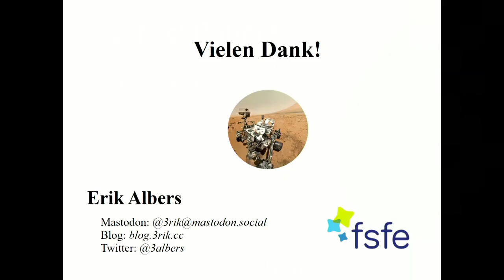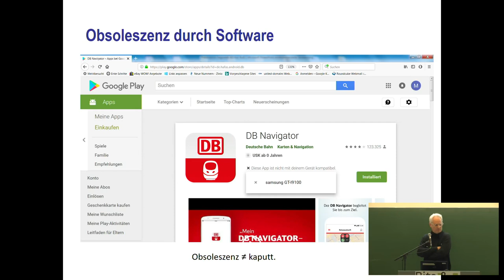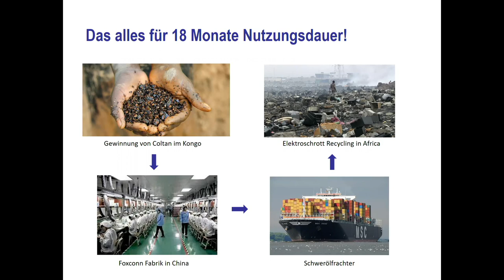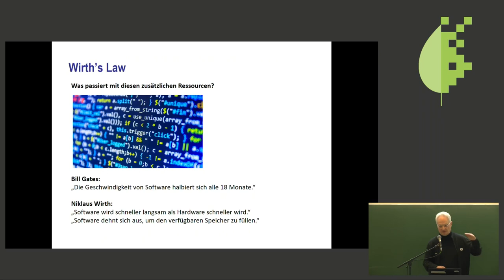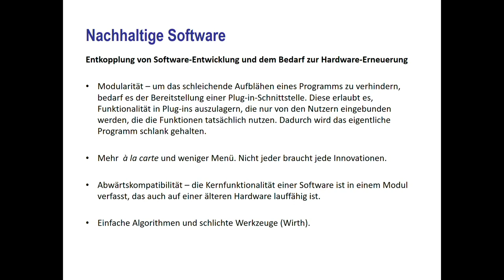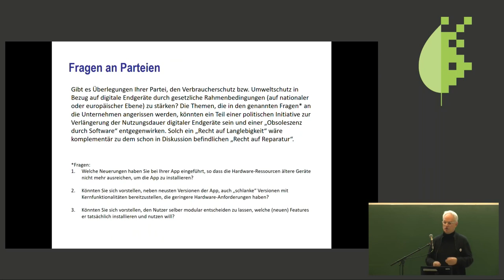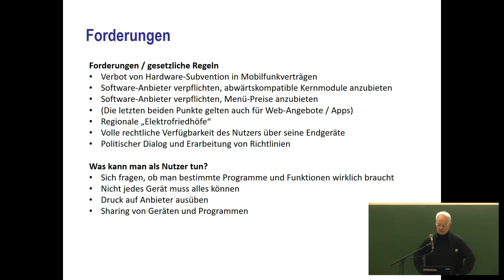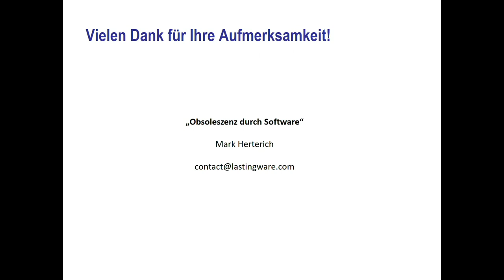Bits & Bäume 2018: Obsoleszenz durch Software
Mark Herterich

Viele digitale Geräte wie Smartphones, Tablets oder Laptops werden nicht ausgemustert, weil sie kaputt sind, sondern weil sie zu „veraltet“ sind für neue Software. Software erzeugt Obsoleszenz. Da z.B. bei Smartphones 60% des Energieverbrauchs bei der Produktion und Auslieferung anfällt (gegenüber 40% während der Nutzungsphase), trägt die (unnötig) kurze Nutzungsdauer der Geräte maßgeblich zu deren ökologischen Fußabdruck bei. In diesem Vortrag wird ein Überblick über die Problematik des „Software Bloats“ gegeben und Möglichkeiten einer Entkopplung von Software-Entwicklung und dem Bedarf zur Hardware-Erneuerung skizziert.

Neben energieeffizienter und ressourcenschonender Hardware ist für die Nachhaltigkeit eines IT-Systems auch die Software wichtig. Wachsende Datenmengen und immer komplexere Programme erfordern den beständigen Ausbau von IT-Netzen, Datenspeichern und Rechenkapazitäten.
Software ist also auch ein Treiber von Hardware-Erneuerung, und so indirekt auch für dessen ökologischen Fußabdruck verantwortlich. Und nicht alles an diesem  Fußabdruck ist durch für den Nutzer erfahrbare Innovation gerechtfertigt. „Software Bloat“ ist ein Biest mit Eigenleben wie folgendes Beispiel zeigt:  Windows 10 benötigt im Vergleich zu Windows 95 40 mal so viel Prozessorleistung, 250 mal so viel Hauptspeicherkapazität, und 320 mal so viel Festplattenkapazität.
Die durch Moore‘s Law ermöglichte Verdopplung der Rechenkapazität alle zwei Jahre wird konterkariert durch Wirth’s Law („Software wird schneller langsam als Hardware schneller wird.“).
Für eine nachhaltige Entwicklung ist es notwendig, dass Software-Entwicklung vom Bedarf zur Hardware-Erneuerung entkoppelt wird. In diesem Vortrag werden einige mögliche Maßnahmen erörtert, wie z.B. Modularität, Abwärtskompatibilität und  à la carte Software. Auch werden politische Forderungen ins Spiel gebracht, wie die volle rechtliche Verfügbarkeit des Nutzers über seine Endgeräte und Software sowie die Verpflichtung von Software-Anbietern, abwärtskompatible Kernmodule anzubieten.

Mark Herterich